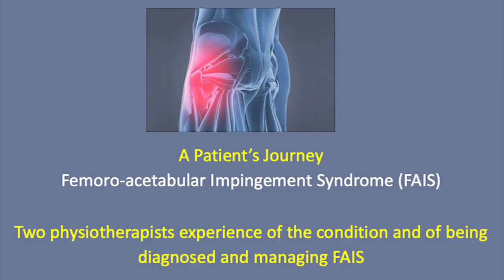A Patient Journey with Hip Impingement (FAI Syndrome)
Two Physiotherapists (Aidan and Dan) experience of the condition, and of being diagnosed and managing FAIS.

They were both treated by Specialist Lower Limb Physio (Benoy Mathew) in 2021 and are mostly symptom-free and back to normal life.